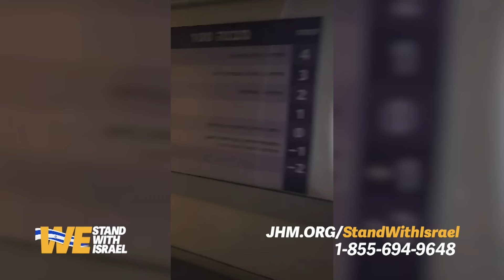Pastor John Hagee - "Steps in Solving the Problem"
Are you walking through a problem that seems impossible to resolve? Call upon the Lord and He will supernaturally deliver you. How you see the problem is the problem. When God gives you an assignment, stand up and take it. He will equip you when you step out in faith.